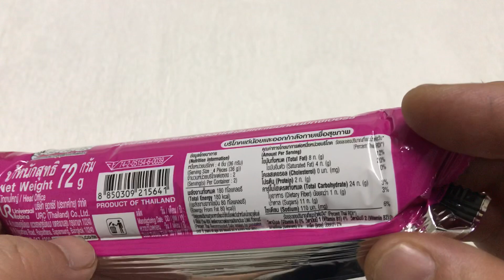🇹🇭タイコンビニビスケット😋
タイコンビニお菓子駄菓子お土産